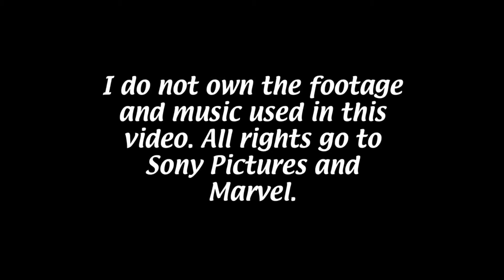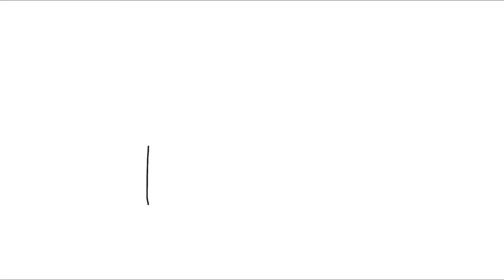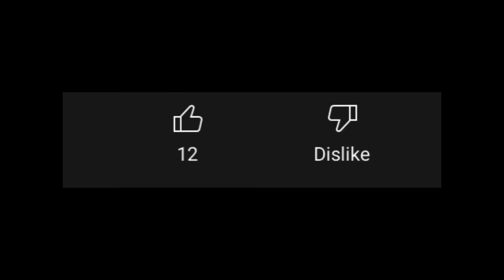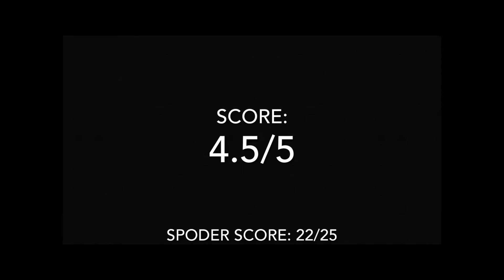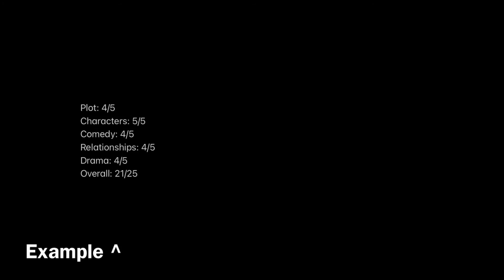SpoderJedi’s Spectacular Spider-Man S(movies) S(ranking)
Had to reupload cuz i messed up with the audio at one point :(

Spider-Man ranking time!